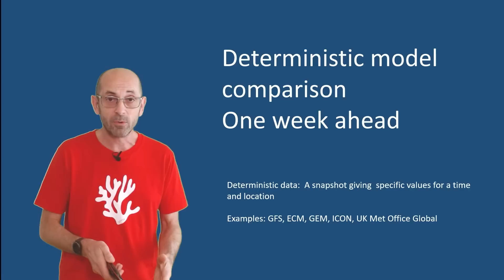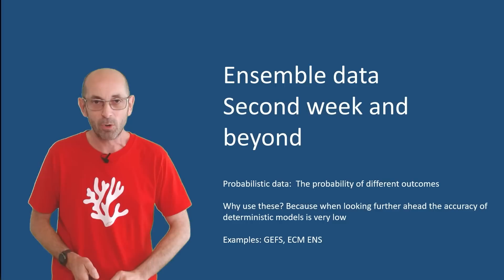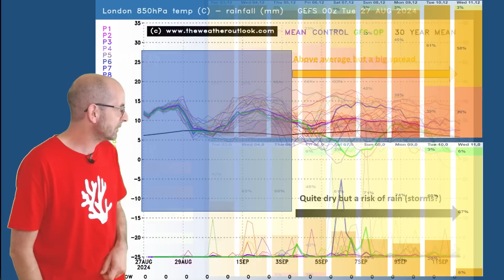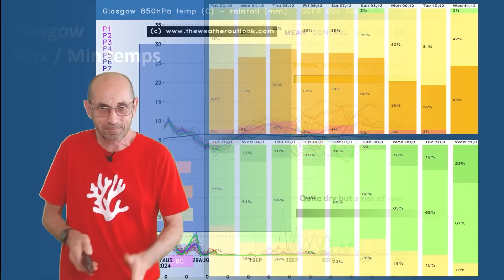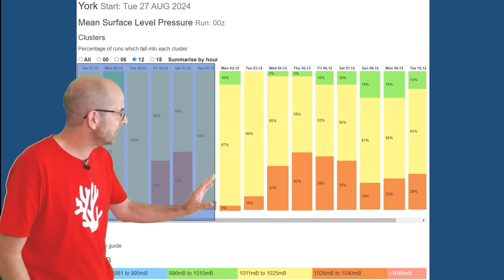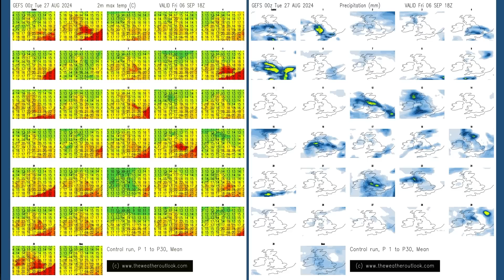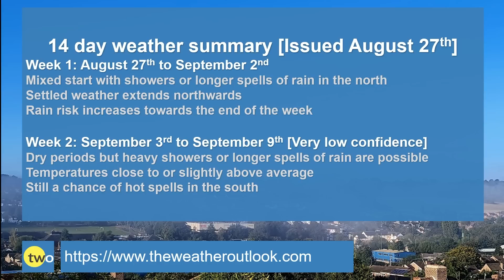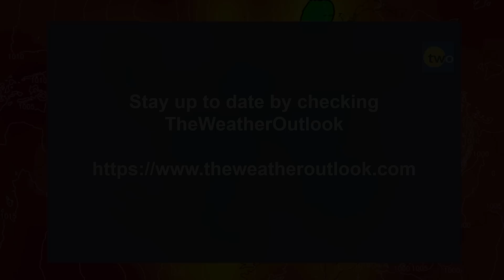Into the meteorological autumn but has the weather noticed?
TheWeatherOutlook's Brian Gaze takes a look at the 14 day UK weather prospects from August 27th.